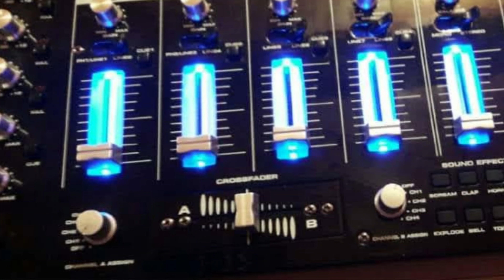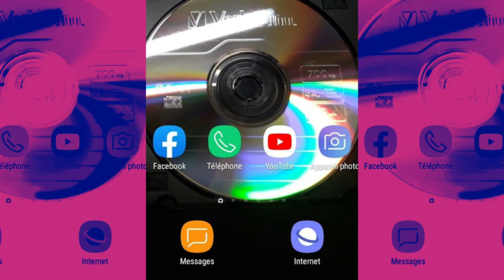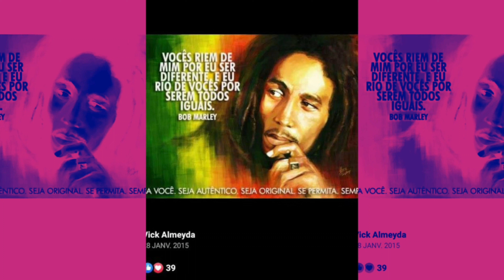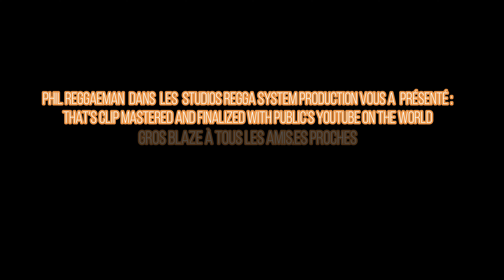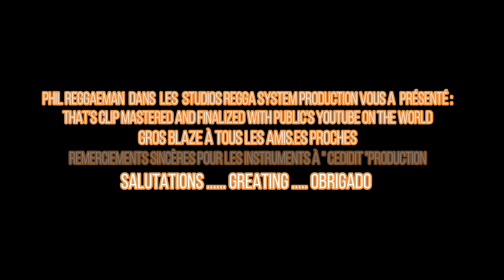BLABLACAR xp22 ( hip hop ) : PHIL REGGAEMAN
montage + freestyle + mix vocal + enregistrement + arrangement + mastering = " STUDIO REGGA SYSTEM " / un BIG merci à " CiDidit production " pour les instruments / " """"""""""""""""""""""""""""""""""""""""""""""""""""""""""""""""""""""""""""" " " "                               " """""""""""""""""""""""""""""""""""""""""""""""""" " BLABLA xp22 " """""""""""" " FREESTYLE / """""" " """""""""""""""""""""""""""""""""""""""""""""""""""""""""""""""""""""""""""""""" " merci la famille "